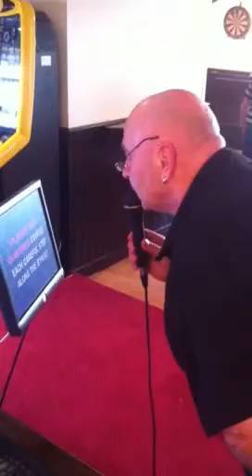Three feathers karaoke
The gaffer taking the Micky